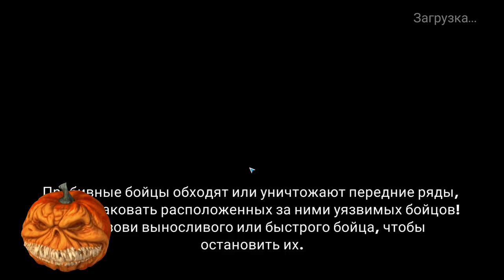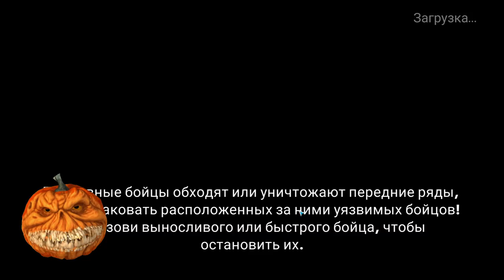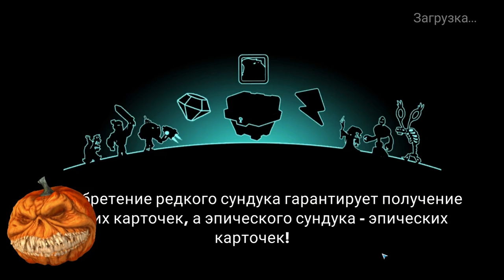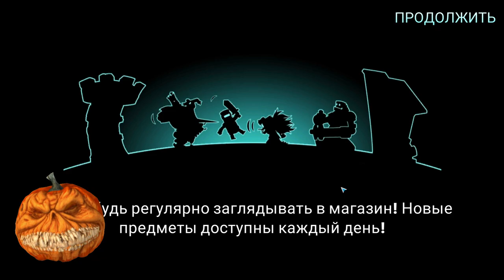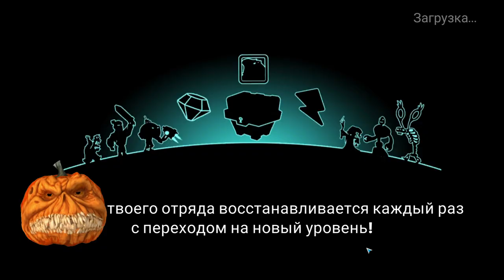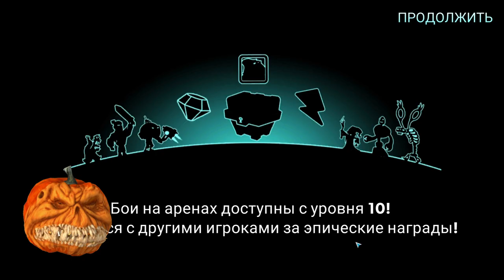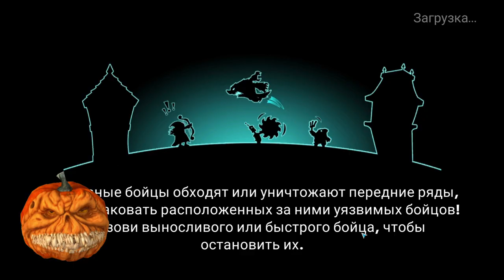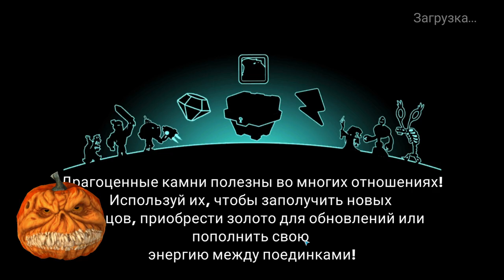Tower Conquest #273 ВЕК ЖИВИ - ВЕК УЧИСЬ 😮